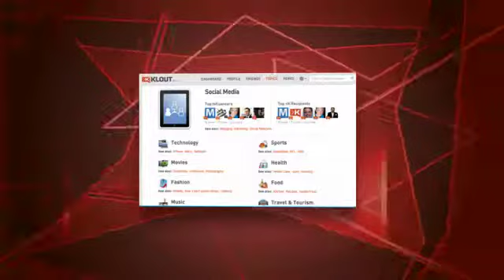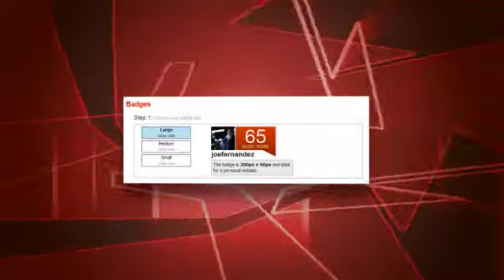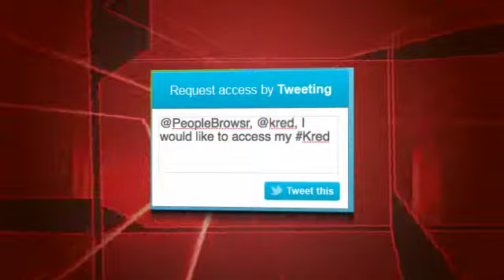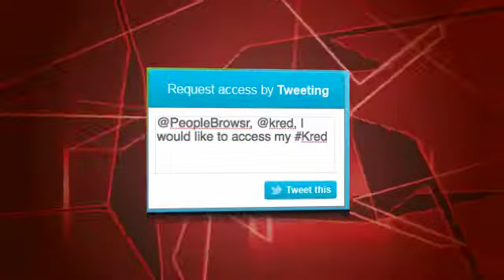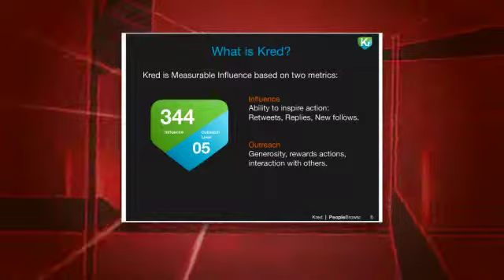What are the top Social Influence Tools?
Shadeed Eleazer delivers a segment focusing on the importance of online influence and provides a breakdown of Klout and introduces new Online Influence tool Kred.